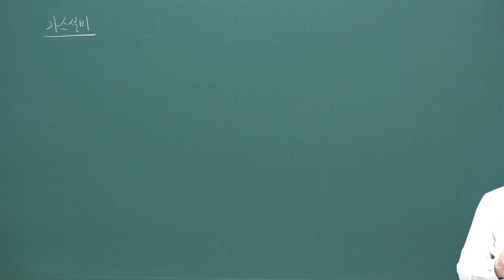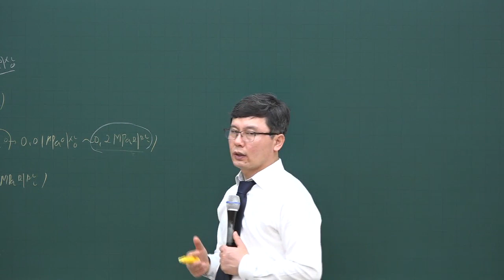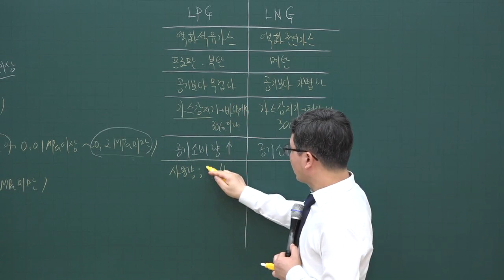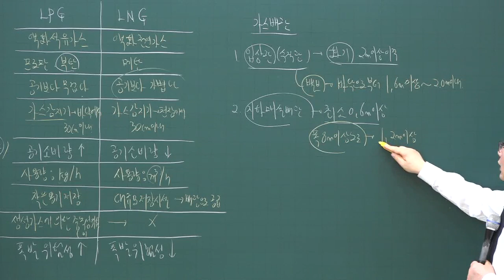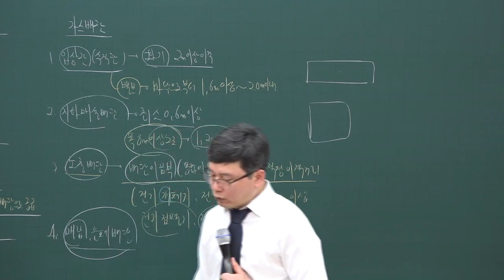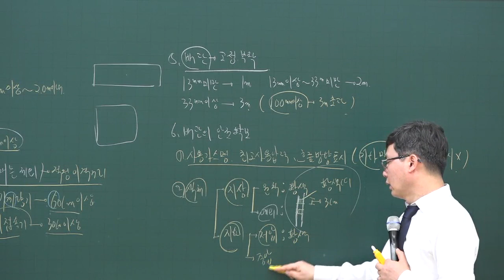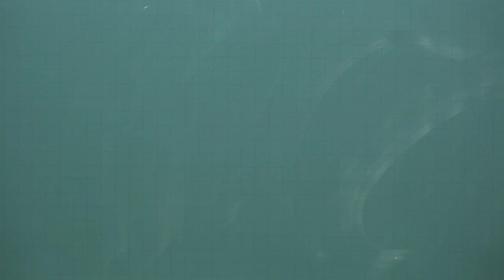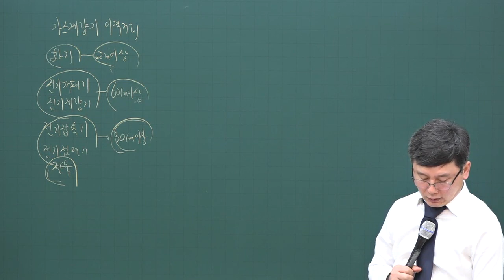[주전무] 2020년 주택관리사 시설개론 가스설비 심화과정 3-31